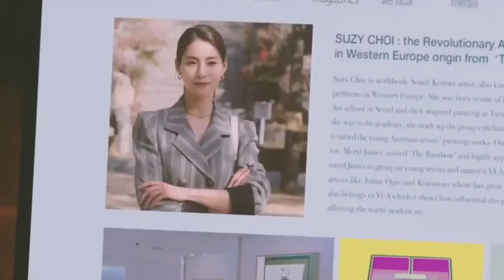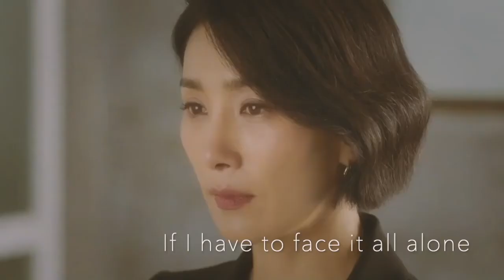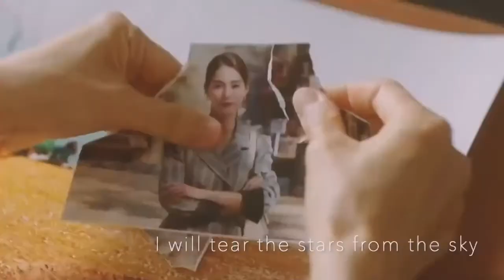[FMV] SeoZy - Break Up In The Morning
I decided to create this FMV as its lyrics really suits the ICONIC love story of Jung Seo Hyun & Suzy Choi in K-drama “MINE”.

Song: Break Up In The Morning
Artist: 4MEN
MV scenes: from K-drama “Mine” (TVN 2021)

All audio & video’s copyright is reserved by the original owners!!!